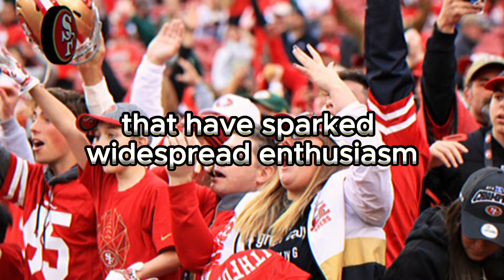🚨 JUST CAME OUT! NOBODY EXPECTED THAT! SAN FRANCISCO 49ERS NEWS TODAY! NFL NEWS TODAY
Welcome to 49ERS NEWS TODAY, your ultimate destination for all things San Francisco 49ers in the fast-paced world of the NFL! 🏈 As an avid fan, I've created this channel to keep you updated on the latest San Francisco 49ers news, rumors, highlights, and much more. 🚀

Dive into a sea of exclusive content where we dissect every aspect of the San Francisco 49ers' journey. Stay ahead with up-to-the-minute updates on san francisco 49ers, san francisco 49ers news, san francisco 49ers rumors, 49ers news, and 49ers. 🌐 We are committed to bringing you the most reliable and timely information, ensuring you're always in the know about your favorite NFL team.

Catch the pulse of the team with our coverage on san francisco 49ers news now, san francisco 49ers news and rumors, san francisco 49ers news today, and san francisco 49ers latest news. 📰 We go beyond the surface to provide you with in-depth insights into player performances, team strategies, and the latest developments surrounding the San Francisco 49ers.

Relive the excitement with our specially curated content on san francisco 49ers highlights, showcasing the team's best moments and memorable plays. 🎥 For those craving real-time updates, don't miss out on our coverage of san francisco 49ers news and rumors today.

Explore the broader landscape of the NFL as we discuss the San Francisco 49ers' position in the league with tags like san francisco 49ers nfl, 49ers news and rumors, 49ers free agency rumors, and san francisco 49ers trade rumors. 🔄 Our goal is to keep you well-informed about potential trades, free agency moves, and the overall pulse of the 49ers in the league.

As a devoted fan, I've taken it upon myself to deliver content that resonates with fellow enthusiasts. We are not proponents of fake news and uphold the highest standards of accuracy and credibility. 🚫📢